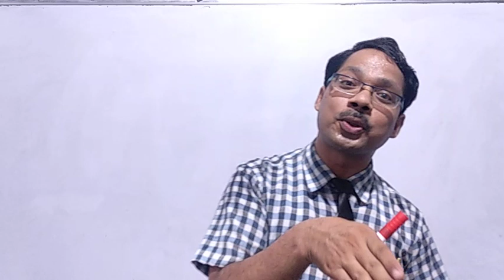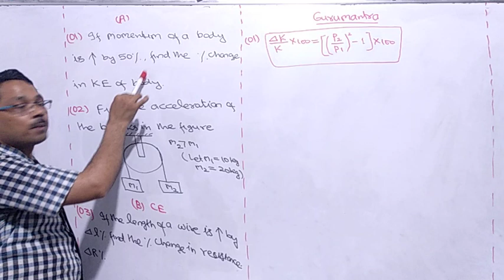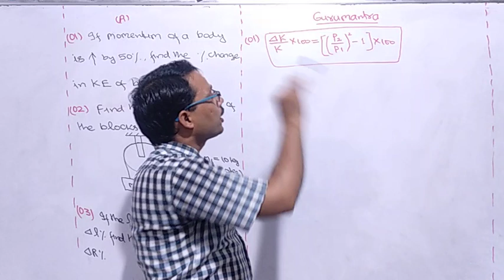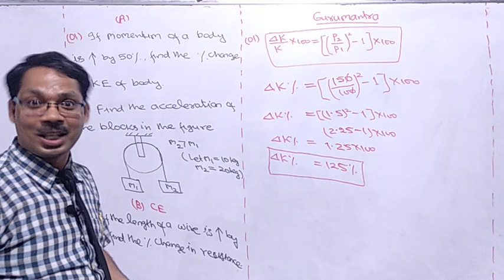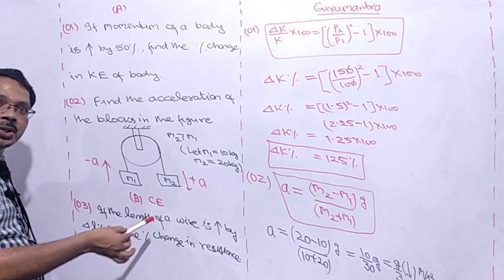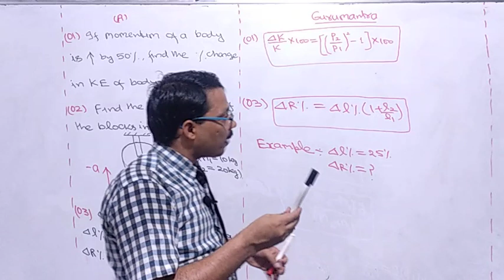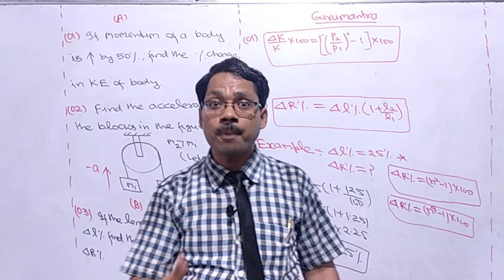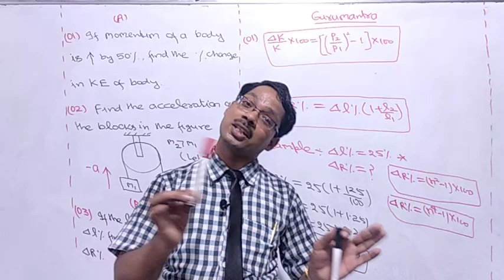LOW Aa GaYa AAP. Ka PHYSICS GURU' ,MENTOR.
HOW TO STUDY PHYSICS FOR EXAMS?